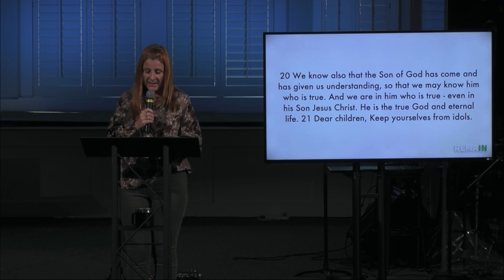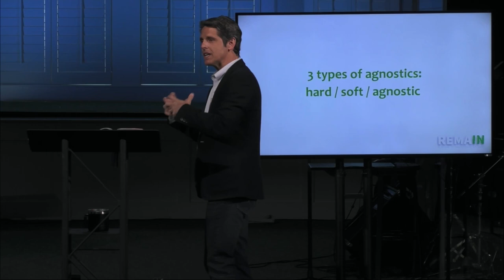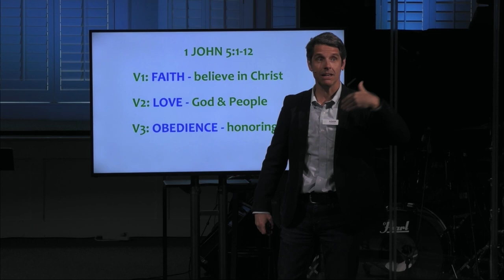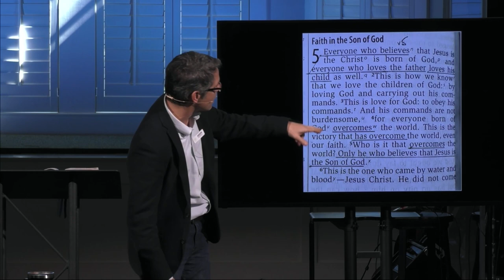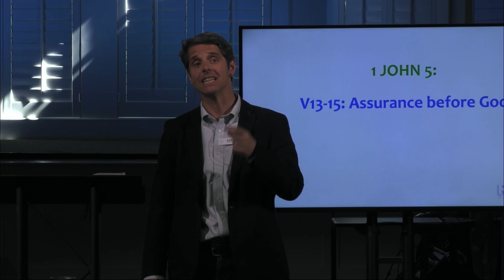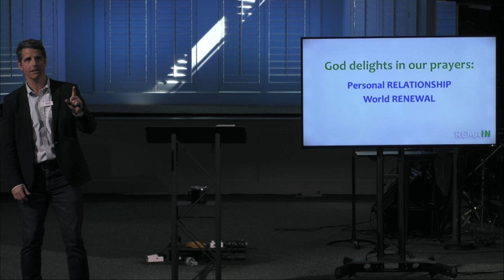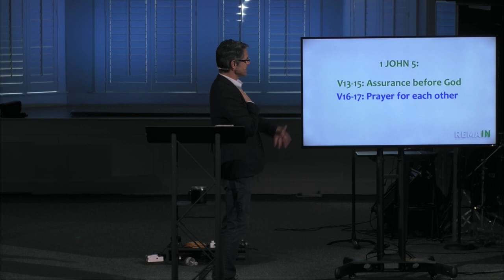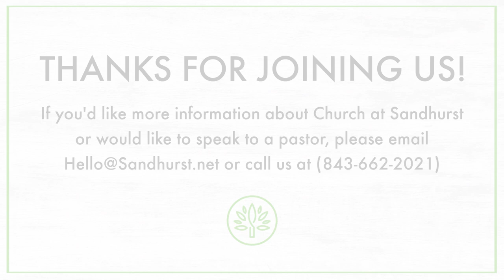Remain: 1 John 5:13-21 - March 19, 2023